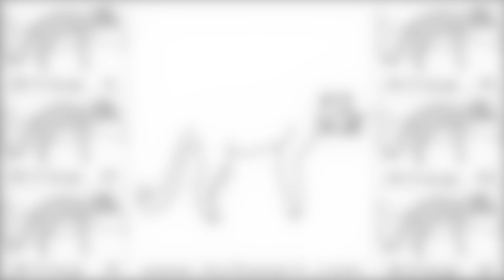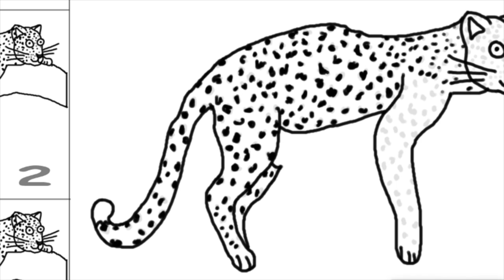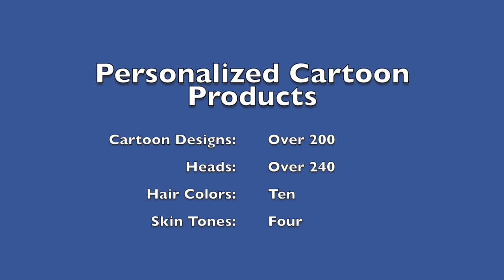182-How to Draw a Cartoon Leopard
How to Draw a cartoon Leopard in 6 easy steps. Fun for the entire family. Check out more How to Draw Cartoon Lessons on my Kcfunart channel. Please leave your cartoon request below in the comment section.